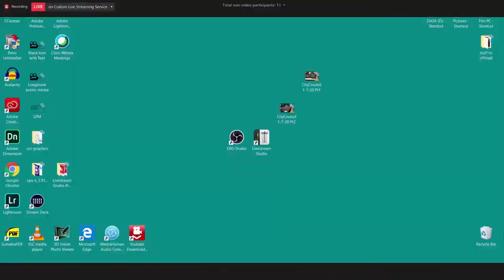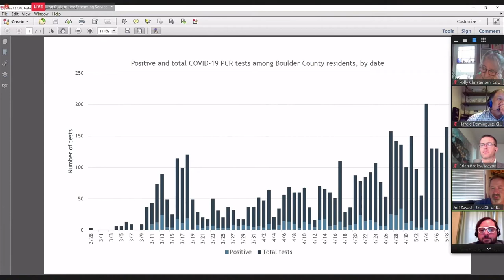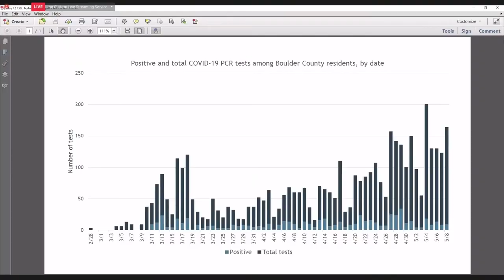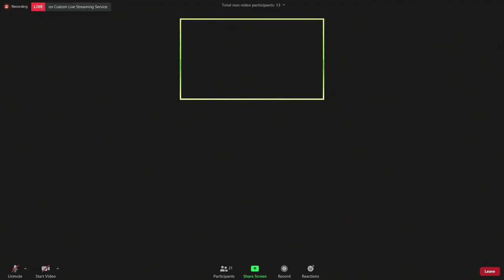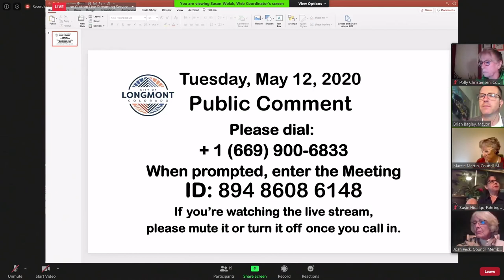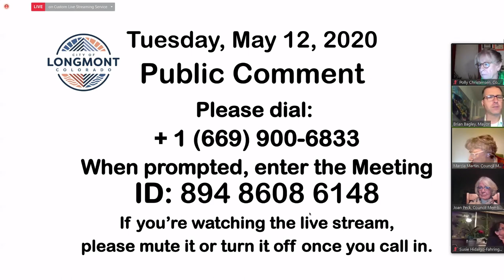Longmont City Council Regular Session - May 12, 2020